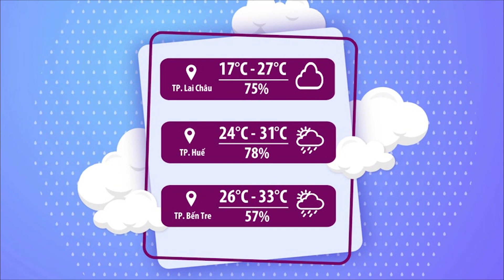Thời tiết chào ngày mới 08/05/2022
CHÀO NGÀY MỚI, CHỈ SỐ TIA UV Ở CẢ 2 ĐẦU ĐẤT NƯỚC ĐỀU CAO